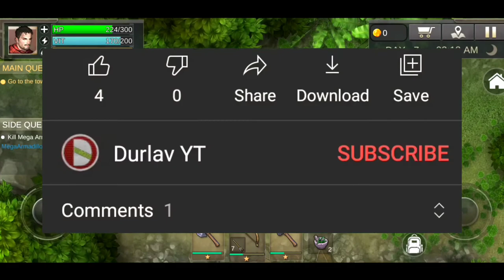Survival Ark How to Defeat The Bear - SURVIVAL ARK Gameplay in Bengali - Part 2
Survival Ark How to Defeat The Bear - SURVIVAL ARK Gameplay in Bengali

The virus consumed the Plague Island! Survivor need survive!

Survival games offline.

The virus “SEV" has almost destroyed this island. Mutated creatures has filled this small island. Savage beasts, horrible giants, and zombies, many threats hidden on this plague island. Build your own ark shelter, armor yourself up, fight your way to survive, or be the next victim of the plague.

However, you are not alone. Refuge, the last ark on this island, survivor survive from plague living in this shelter, wait for a savior who can help them survive this disaster. Foods, water, all resources are running out. If the shelter fall, every one will be consumed by plague. You are survivor only hope.

Survival is your first priority, but you can’t only hide in the ark shelter. Choose every step carefully, there must be someone behind all of this disaster. Where the plague come from? Choose every step carefully and you may reveal who is the one brought the virus here. Stop him, stop the plague or virus will destroy the entire world!

🎵 The background music used in this video has been provided  :-

NOTE : Durlav YT is a Gaming Channel in Bengali. All the gameplay footage on this channel are recorded and Voice-over by Durlav YT :)